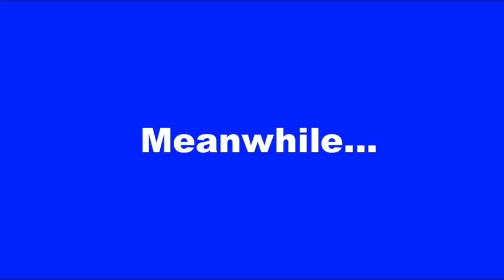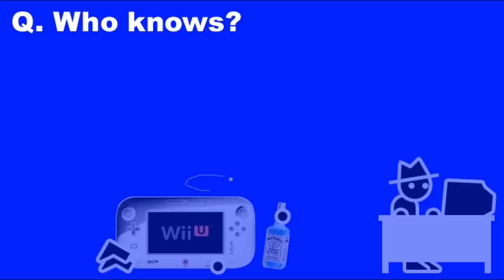E3 2014 - Deflate Your Hype Balloons (Zero Punctuation)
This week, Zero Punctuation reviews E3 2014.